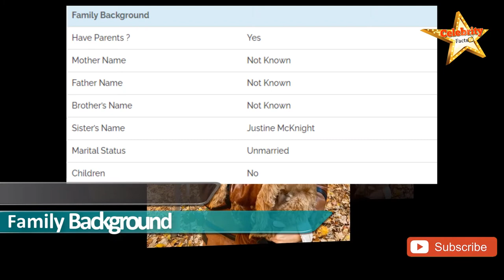Jake Manley Lifestyle,Height,Weight,Age,Girlfriends,Family,Affairs,Biography,Net Worth,Salary,DOB 🔥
Jake Manley is a Canadian famed star who is best known for his starring roles as Dean in crime based movie “Infamous” and as Jack Morton in the Netflix’s horror and fantasy series “The Order”. He came into limelight with his breakout role as Owen, which he played in the 2017’s thriller TV film “Hush Little Baby”. He earned his first major acting role as Tommy Noble in 2012 episode of “3 Audrey”. In his acting career, he played various recurring roles in TV shows including “Trollville”, “American Gods”, “Rolston Rye’s Guide to LA”, “Heroes Reborn” and “iZombie”. Recently, he portrayed the major role of York in the John Whitesell directed comedy film “Holidate”.
Debut TV

Debut Film

3 Audrey [2012]

Love, Rosie [2014]

TVs And Movies Appearance
TV Shows List–

The Order [2019-20]
Project Blue Book [2019]
Trollville [2018]
iZombie [2018]
Casual [2017]
American Gods [2017]
American Gothic [2016]
Rolston Rye’s Guide to LA [2016]
Heroes Reborn [2015]
Defiance [2015]
Hemlock Grove [2013]
Cracked [2013]
Beauty and the Beast [2012]
Movies List–

Holidate [2021]
Infamous [2020]
Hotwired in Suburbia [2020]
Brotherhood [2019]
Midway [2019]
A Dog’s Journey [2019]
TMI Crossing the Threshold [2018]
Seven in Heaven [2018]
Hush Little Baby [2017 TV Film]
Pregnant at 17 [2016 TV Film]
Bad Hair Day [2015 TV Film]
Love, Rosie [2014]